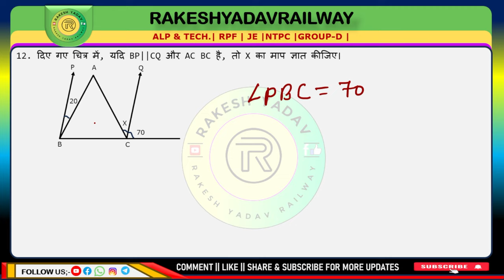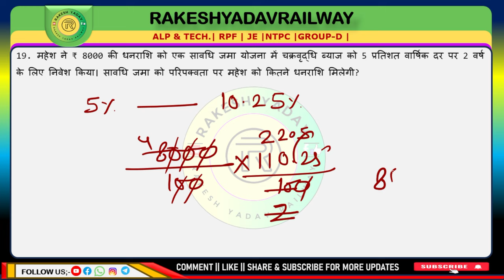Math practice questions for competitive exams 70